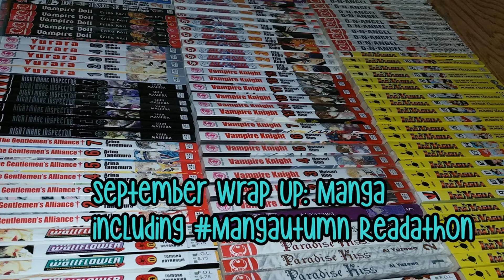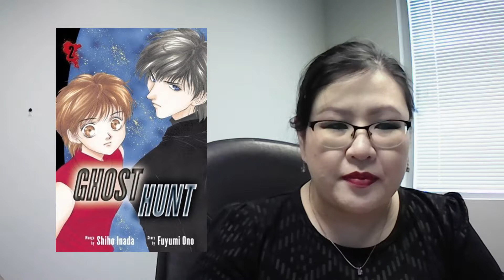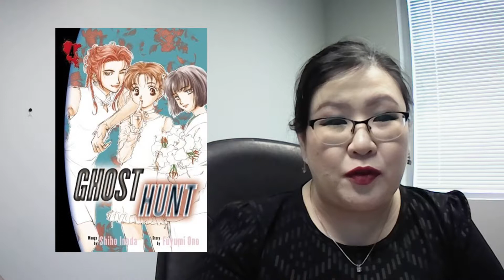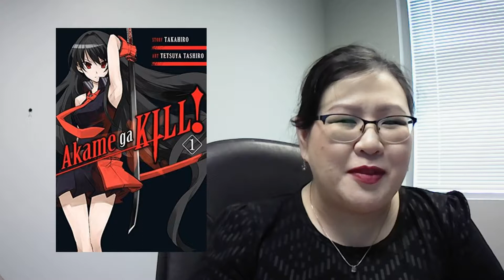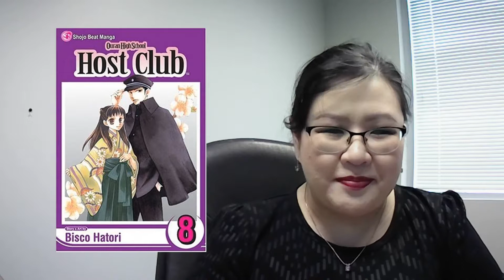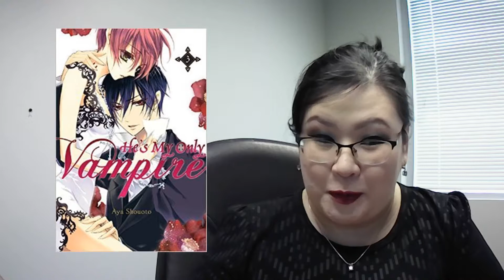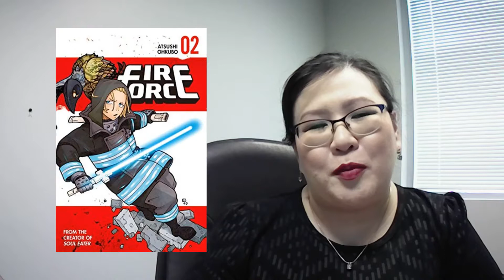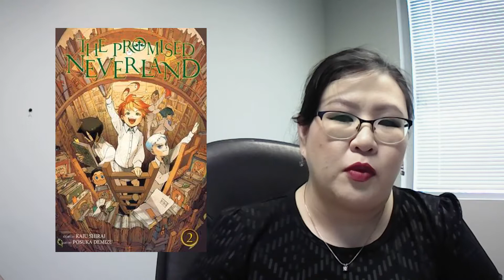September Wrap Up: Manga including Mangautumn Readathon | 2019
Lots of manga read in September! I participated in the Mangautumn Readathon hosted by Dylan and Melissa. Go give them a follow:

I'll be participating in the MangaFreakathon in October. The 19th-31st. For all the details, check out the host channels below!

I'll also be participating in the FallIntoMangaLove Readathon hosted by Shae over at ShaeGeeksOut on the 13th-14th